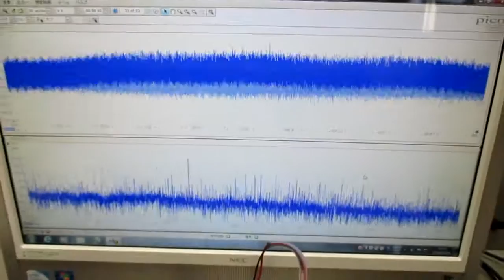超音波実験（オリジナル超音波発振制御プローブ） ultrasonic-labo